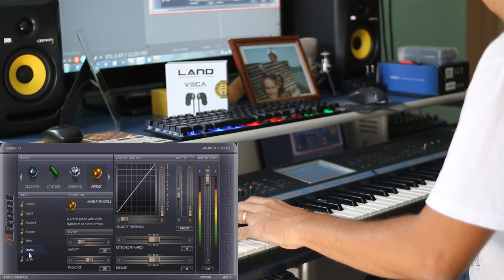TRUE PIANO 4FRONT (REVIEW) by Tiago Mallen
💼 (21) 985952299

AJUDE ESTE CANAL A CRESCER E A CRIAR MAIS CONTEUDO PARA VOCES . PICPAY

🌐FACEBOOK PESSOAL

When the instrument blends transparently with musician's hands, performing becomes immersive.

TruePianos virtual instrument was designed with exactly this in mind giving inspiration an instant GO as soon as you touch the keyboard.

Following tradition, we optimized this instrument for real-time performance. The CPU usage does not cross the borders even for host applications running at 96khz, and for advanced polyphony, we spread resource load across several CPU cores.

TruePianos includes multiple modules and offers intuitive control to match your playing style.

The full version of TruePianos currently contains five piano modules with a multitude of presets. It comes with one year of free upgrades and e-mail support.

Within the support period, our customers are also entitled for all additionally released TruePiano modules free of charge.